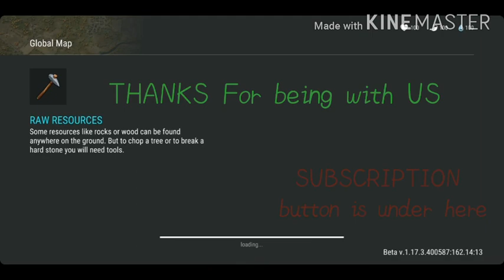last day on Earth (Survival) | Season 11 | THE CARTER | home base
And you will know everything. Actually its my first gameplay video . I'll improve my mistakes in next gameplay. THE CARTER is the name of season 11 .
New mod . Where you can visit other survivor's home base . And you can buy or sell items and earn coins for modifying you home base and armour .
You can complete contracts and vin better prize for modifications of your gameplay.

this is the best online game to spend time. there is a lot more fun making things to do here . you can cook , you can buy and sell things . you can take bath . its name is last day on Earth Survival . but its not .
its like just a new starting of life .